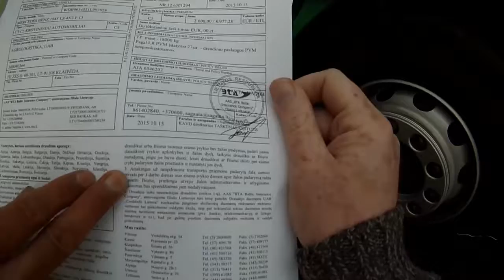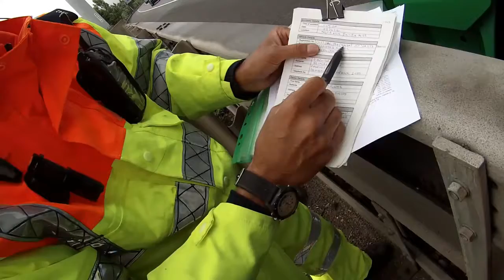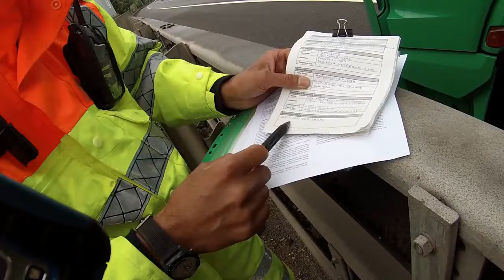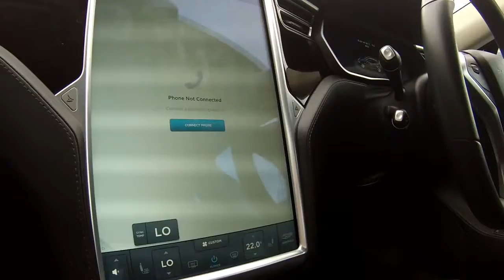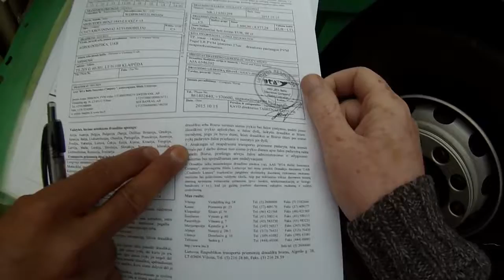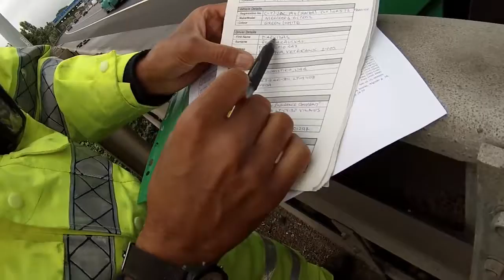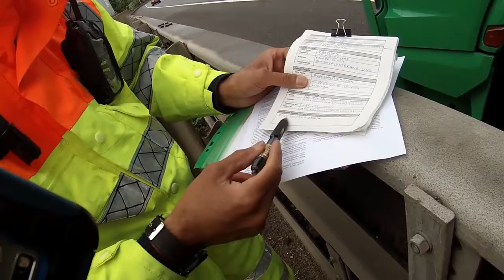BREXIT | Wir sind RAUS! | Brexit Fallout | Brexit Independence Day | Leben Nach dem Brexit | EU-Re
DIES IST NUR EINE OPTION, PayPal: bitte nicht beleidigt sein , jeder Cent gespendet wird, ausgegeben werden .nnauf Vereinigtes Königreich Europäische Union membership referendum, bekannt im Vereinigten Königreich als das EU-referendum, war ein nicht-bindendes referendum .nnVideo courtesy William Rowley.nnBBC1 6. März 2016.nnTrading Barclays und RBS-Aktien ausgesetzt wurde, heute kurz aus der Rückseite Austreten. Barclays sank von 10,3 Prozent, während RBS ging nach unten 15 Prozent .